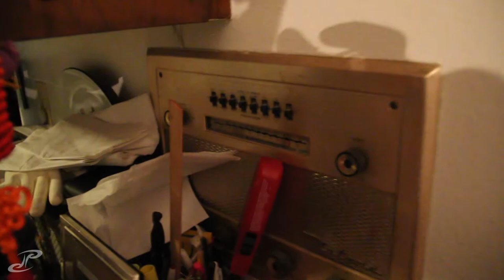VLOG 030 - im terrible at chemistry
finally got home after a long 11 days on the road and found an experiment video about and egg and vinegar; i attempted the equation but know nothing about the science :/ if you understand the equation id love to see